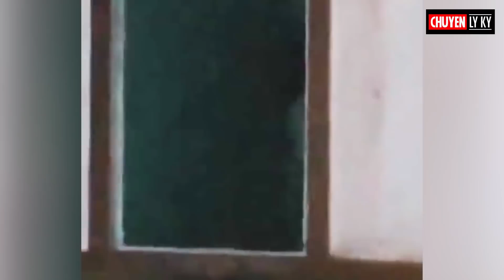Chuyện Ly Kỳ | Ma hiện hình rõ mồn một tại nghĩa trang gây xôn xao cộng đồng mạng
Trong tập phim này, Chuyện Ly Kỳ sẽ giới thiệu về những đoạn phim vô tình quay được ma hiện hình tại những địa điểm bỏ hoang lâu năm và đặc biệt là các bạn có thể nhìn thấy những hồn ma hiện hình một cách rõ mồn một, chính điều này đã làm cho các người xem cảm thấy rùng mình.